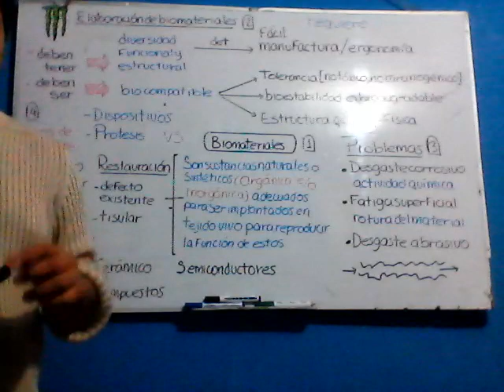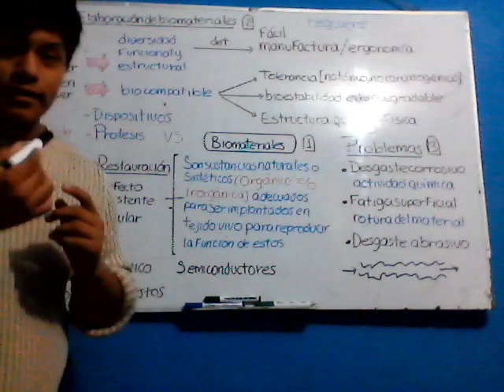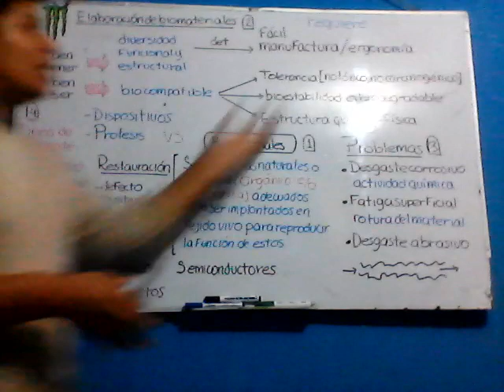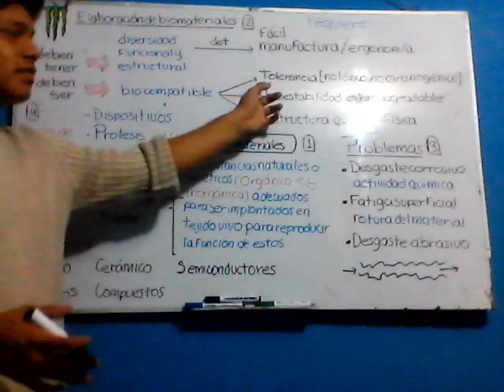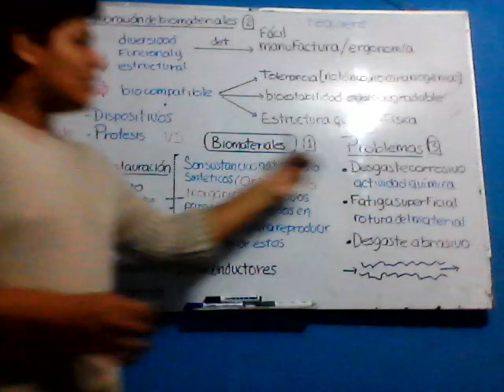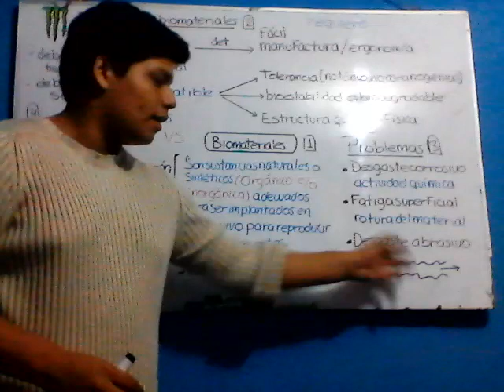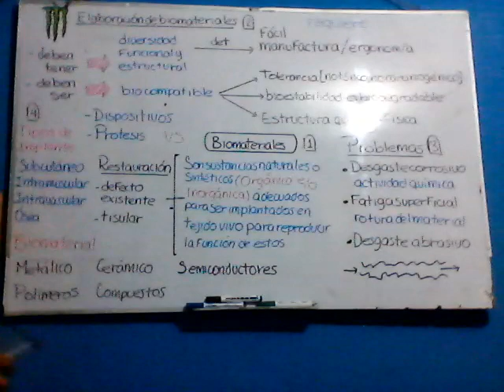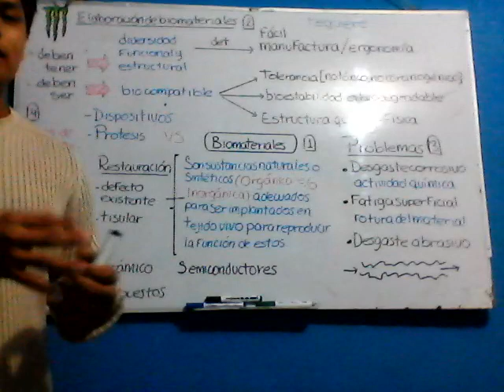BIOMATERIALES/ La biblioteca - MI PRIMER VIDEO :') (Así comenzó todo :'D)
Y así inició La biblioteca :') sé que no es la mejor resolución ni la mejor explicación pero en ese tiempo quería empezar a subir videos en el campo de la Ing. Biomédica. Aún no he encontrado todos los videos de ese tiempo pero apenas lo haga los subiré xd.